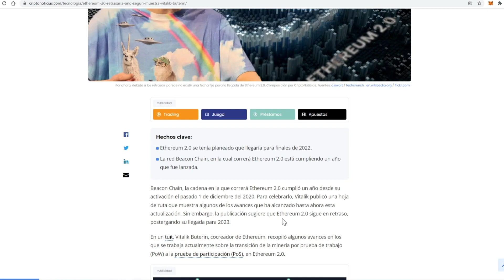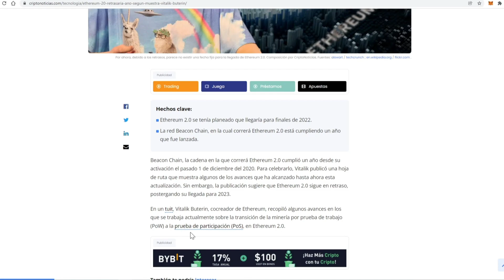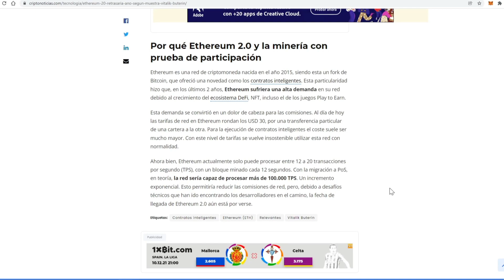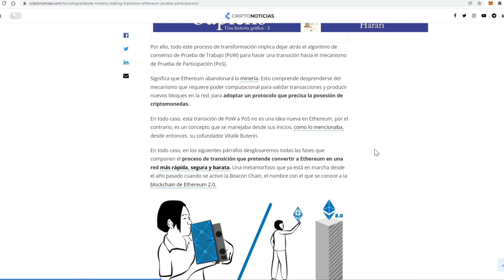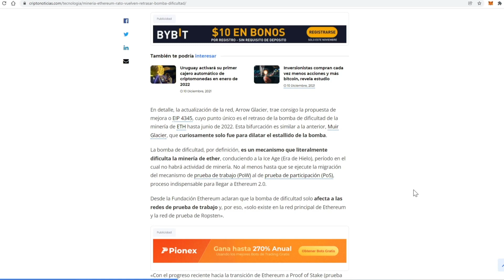PROBLEMAS PARA ETHEREUM 2.0, SE VUELVE A RETRASAR ¿QUE ESTÁ PASANDO CON ETHEREUM? TE LO CUENTO TODO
Parecia que la mineria de Ethereum se iba a acabar de forma inminente pero parece que la actualización a Ethereum 2.0 se ha vuelto a retrasar y esta vez parece que va para largo.

★☆★ SITIOS RECOMENDADOS ★☆★